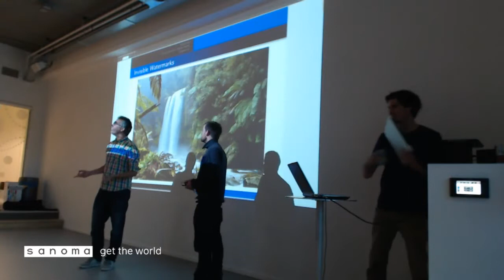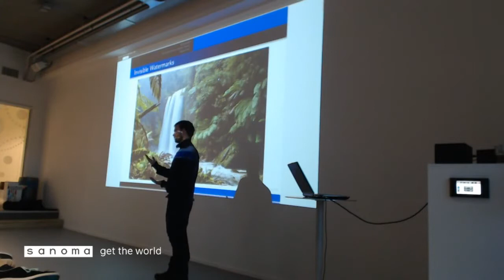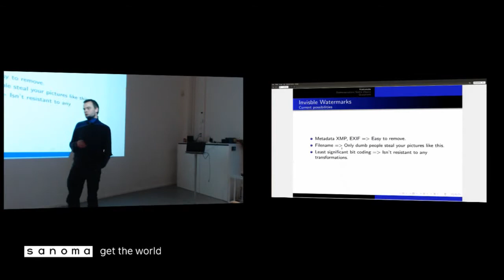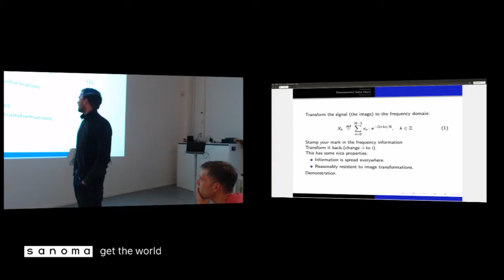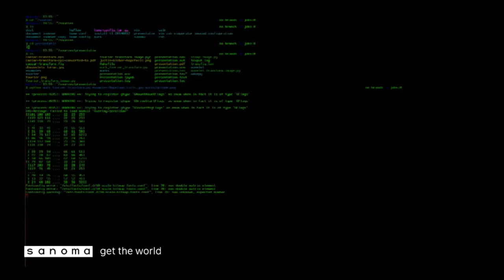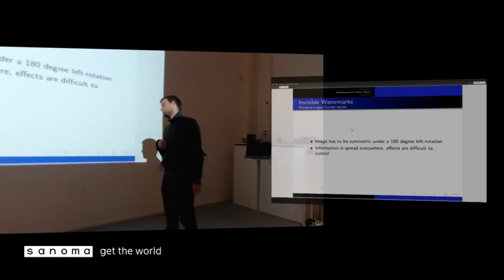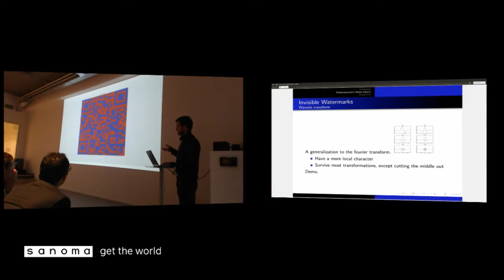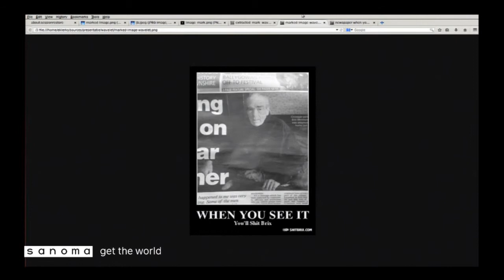Invisible Watermarks / Edgar Klerks / SaKE09